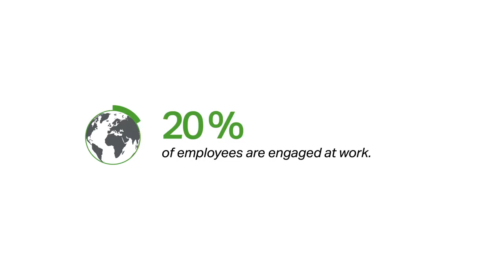State of the Global Workplace - 2021 - Gallup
The world experienced a pandemic in 2020. We did not all experience it the same way. Get the workplace trends, global engagement metrics and advice on how organizations can improve the workplace in the State of the Global Workplace Report